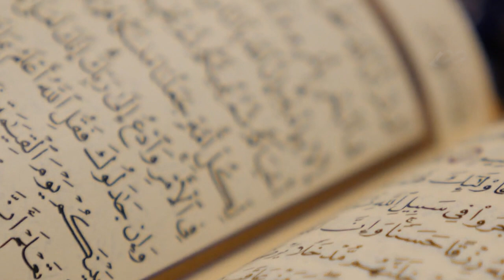DAY 26: Does Islam Endorse Meditation? | Sayed Hussain Makke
There are proven health benefits of Meditation. However, it is usually regarded as a Buddhism product and seen with skepticism by Muslims.

So is there a concept of Meditation in Islam? Does Islam endorse this practice? Listen to this 100Days100Clips, as Sayed Hussain Makke shares his personal experience at a Buddhist Monastery in China.

00:00 Concept of Meditation
00:52 According to Ayatullah Behjat
01:50 Interesting Incident
04:22 Aitkaf in Islam
08:19 Allama Tabatabai
09:58 Salat as Meditation